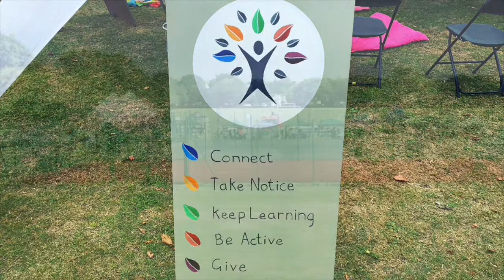The Loughton Family Feel Good Fair (Positive World Version)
These are the photos I took at The Loughton Family Feel Good Fair today!